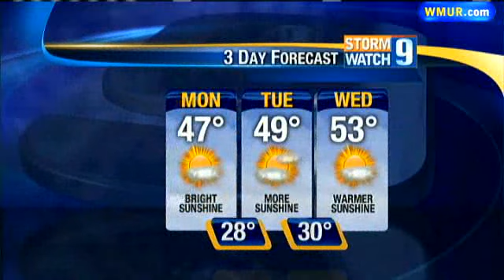Sun, Warmer Weather For Week